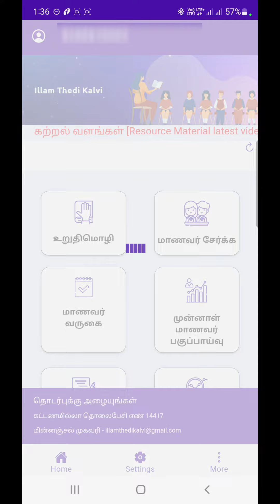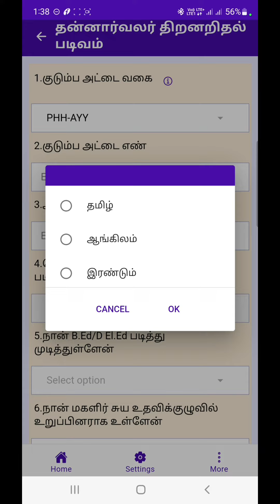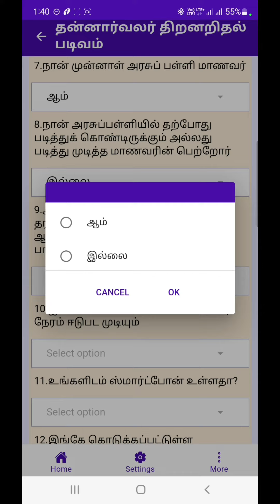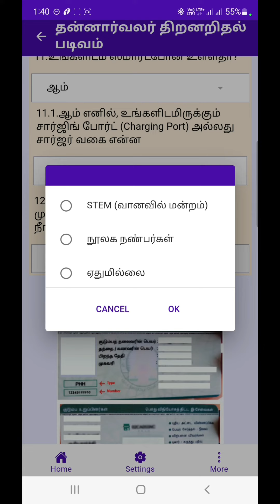இல்லம் தேடி கல்வி தன்னார்வலர் திறனறிதல் படிவம் | VOLUNTEER SKILLS INTEREST FORM | ITK APP NEW UPDATE